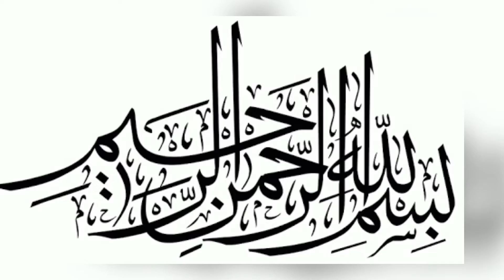Hot coffee☕️ ||Food Specialist